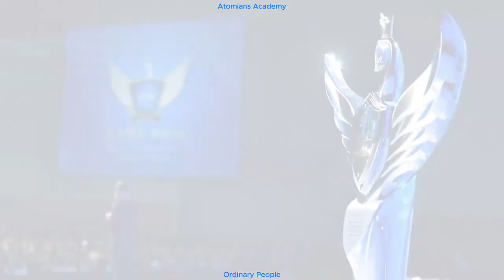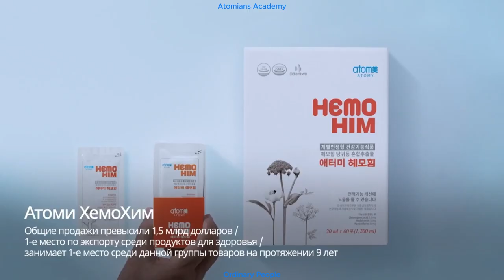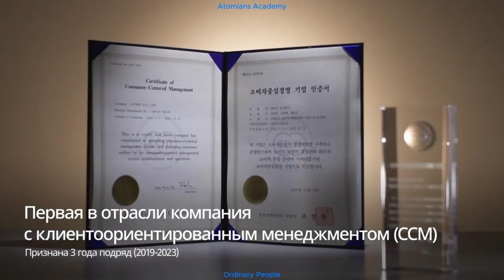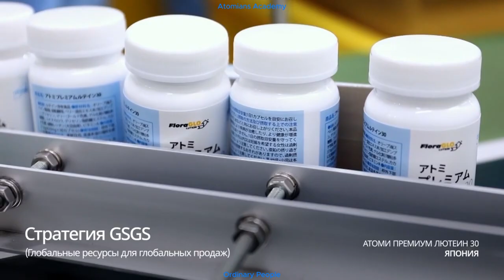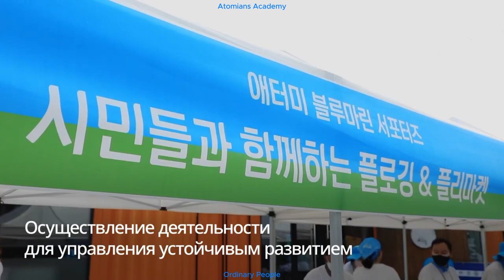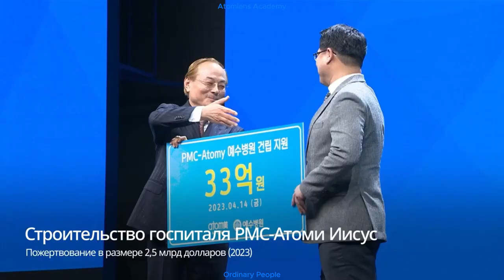Atomy Company Profile 2024 - RUS